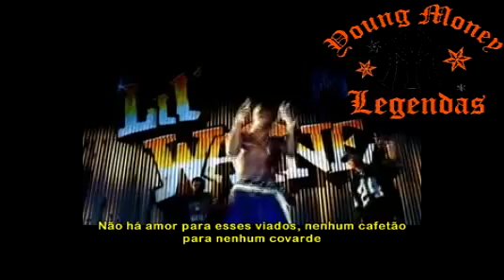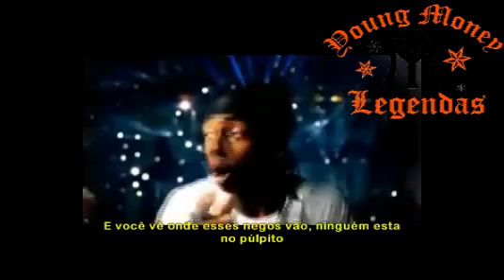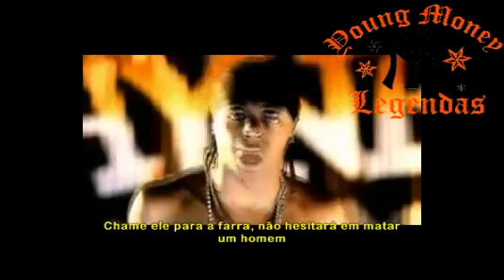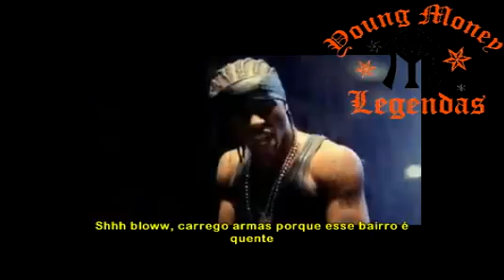Lil Wayne Feat B.G & Juvenile - Tha Block Is Hot Legendado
Lil' Wayne cantando a música Tha Block Is Hot com a participação de B.G e Juvenile do álbum  Tha Block Is Hot que vendeu cerca de 229 mil cópias na primeira semana e já vendeu cerca de 1 milhão de cópias em todo os Estados Unidos. OBS: "Até queeu enfiei barril nesses tubos otários", Lil' Wayne se refere ao barril que significa cano de AK 47. Eddie Bauer é uma empresa que vende roupas. Broad South foi uma novela sobre um romance de Leopold Bloom King na Carolina do Sul. "E eles tem equipes trimestrais e pássaros invadem casa", Lil' Wayne se refere em antigamente em Nova Orleans, porque os apelidos dos capangas eram Birds=pássaros. Fire Girls eram um grupo de garotas em Nova Orleans antigamente, esse grupo já doi desfeito a muito tempo. Hot Boys foi o grupo do Lil' Wayne quando ele começou no rap. "Nós não sabemos o que está acontecendo porque nós estamos acabando com as árvores", Lil' Wayne diz que as arvores são as maconhas e ele está tão chapado que ele não sabe o que tá acontecendo. 400 Degreez é o terceiro álbum de estúdio do rapper Juvenile, lançado em 2 de Junho de 1998. "Ele bateu em todos vocês, rimo com você e coloco uma arma na sua cabeça", Lil' Wayne diz que ele vai rimar tão foda que vai ser a mesma coisa do adversário está atirando em sua própria cabeça. Safo é uma gíria para dizer que é usado para sair e fazer alguma coisa como fumar maconha. Vans é uma marca de tênis. Vejam os outros vídeos do canal e comentem. Muito obrigado.